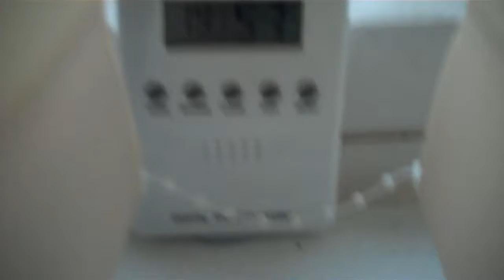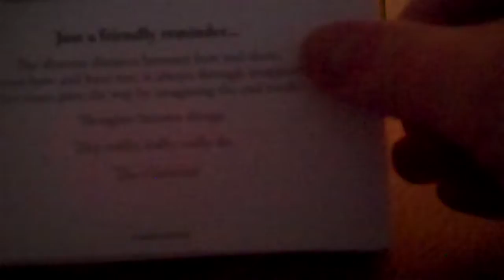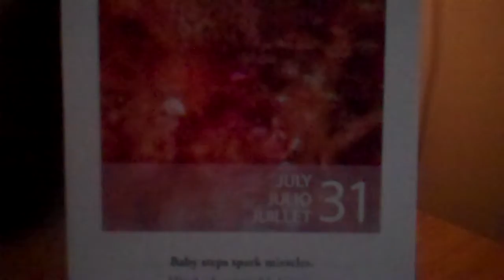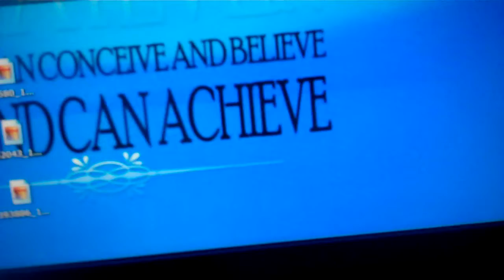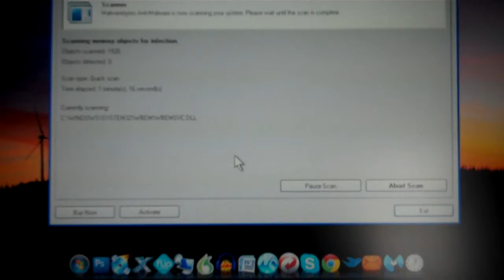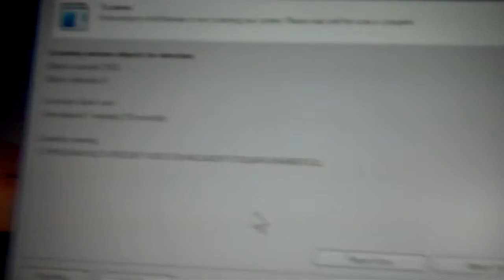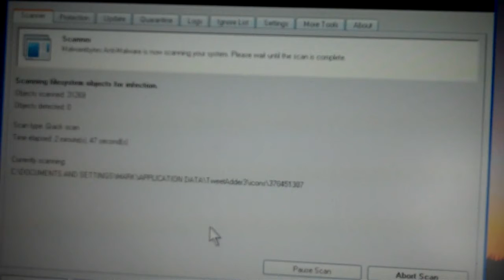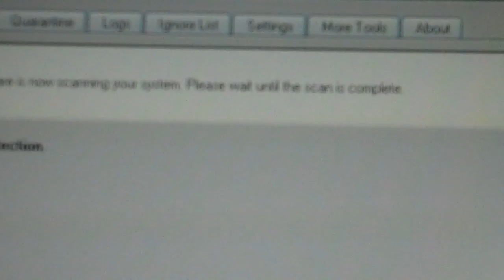Vlog 20 Lazy Summer Days